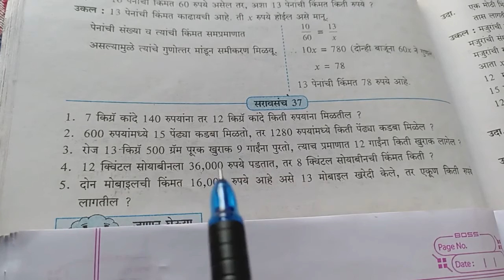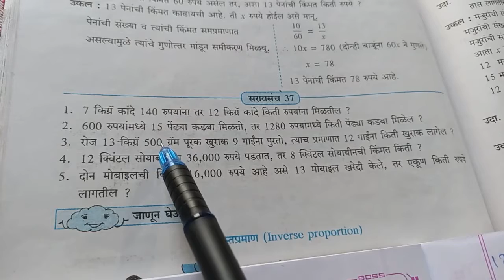21 December 2021